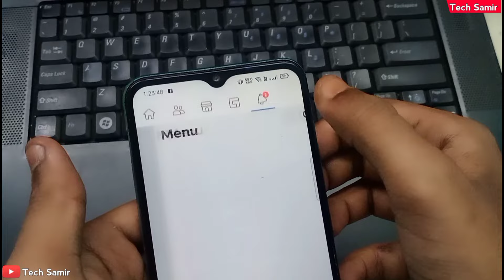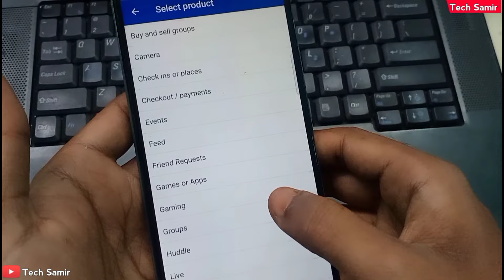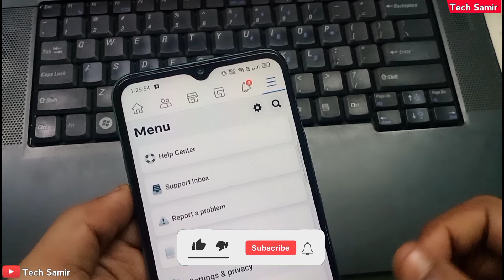You can't use this feature right now | Facebook you can't use this feature right now